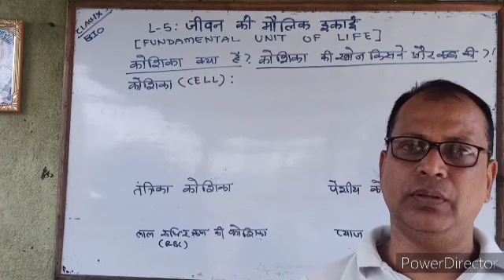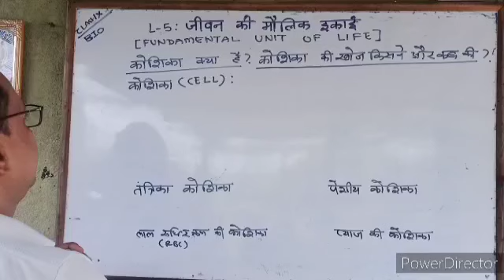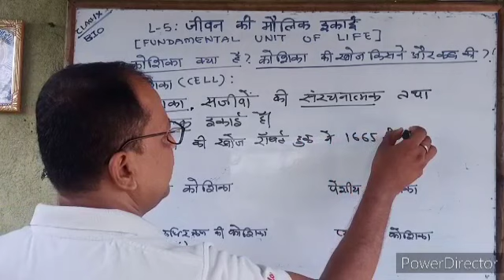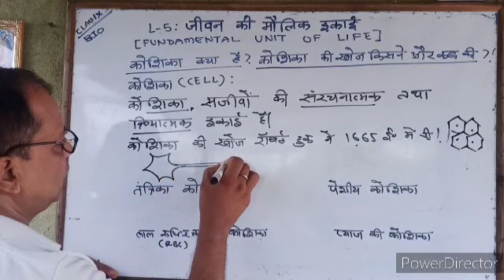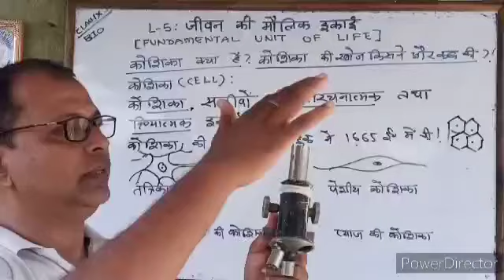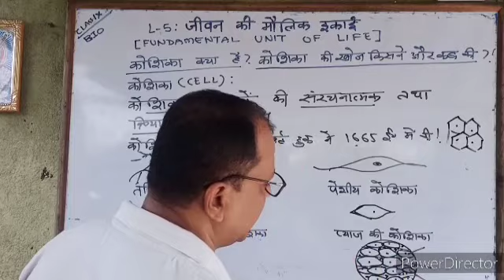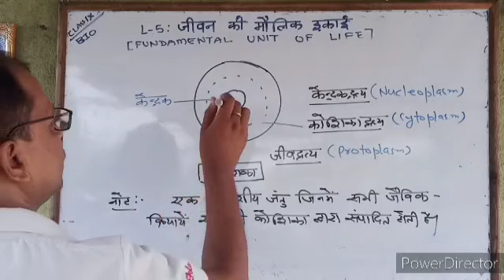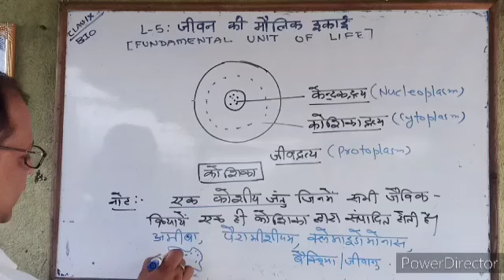Class-9 | Biology | Lesson 5 | जीवन की मौलिक इकाई Part 1 | Rupesh kumar Vishwakarma